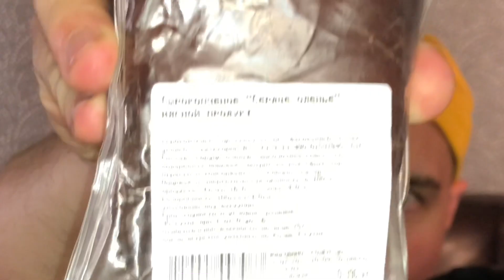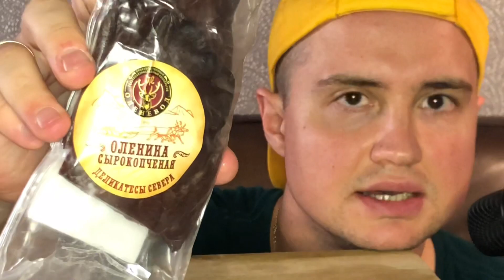Мукбанг | ASMR | СЕРДЦЕ ОЛЕНЯ | Колбаски KABANOS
СЕРДЦЕ ОЛЕНЯ? Да. И это не шутка. Очень вкусный Северный деликатес 🦌 А на разогреве парочка вкусных колбасок «KABANOS».
Однозначный РЕК!
ДА БУДЕТ ХРУСТ!!
А ещё у меня есть Инстаграм (@tyshch_rec):
И ТикТок (@tyshch_rec):
Посмотри , там куча всего интересного 👍